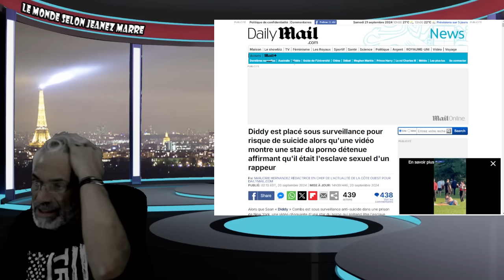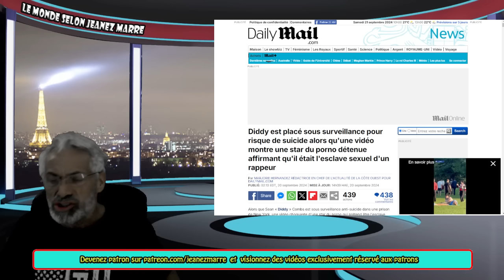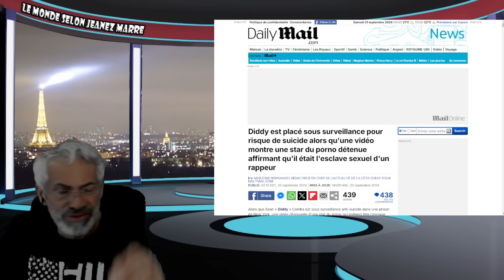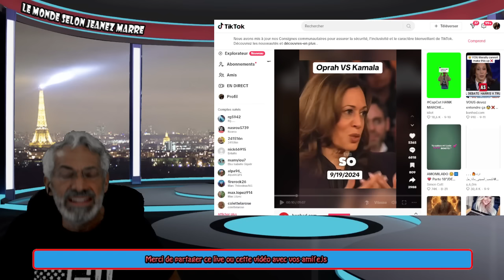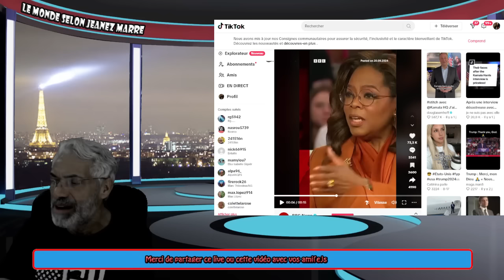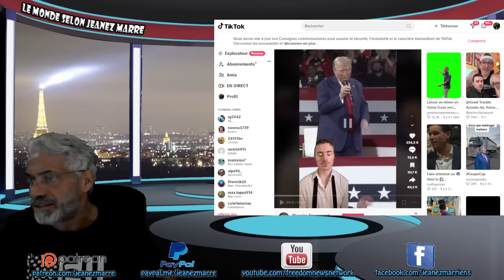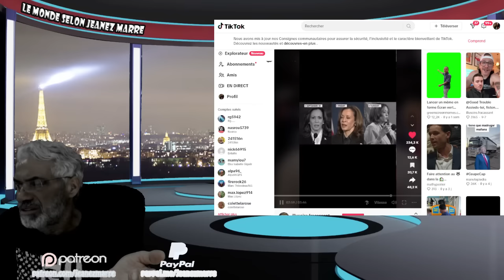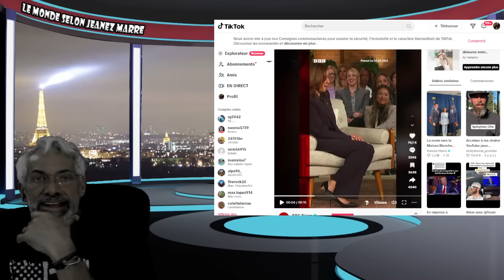DERNIÈRE HEURE; L'ÉLITE EST EN MODE PANIQUE SUITE À L'ARRESTATION DE PUFF DADDY !